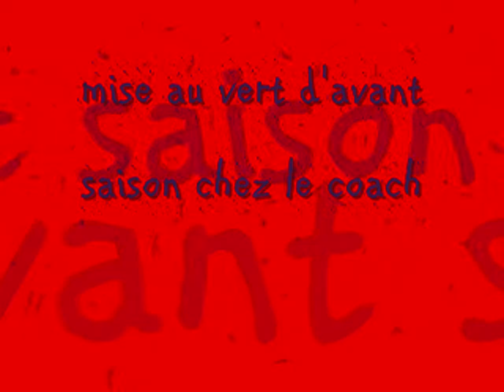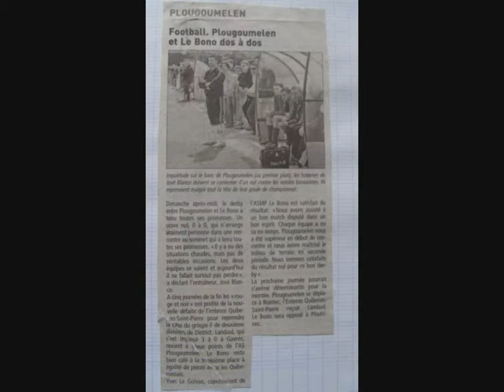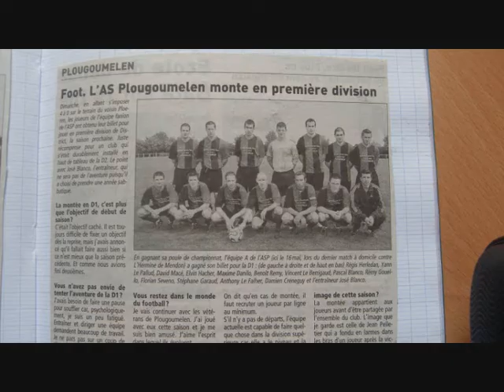l'as plougoumelen en d1 !